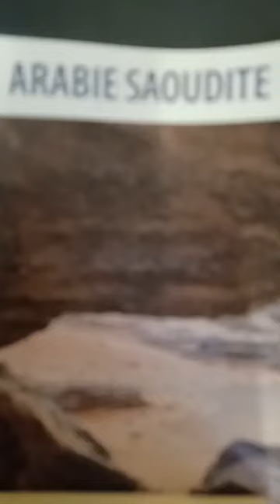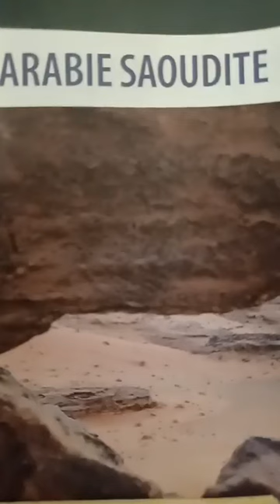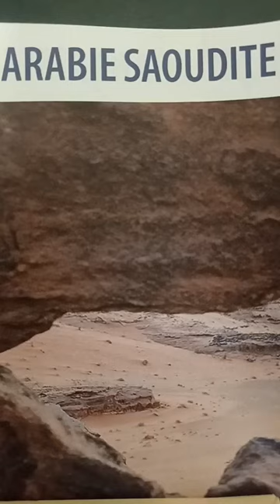L'interprétation du Coran en Arabe et en Bambara par Cheikh Madi Baba Soukouna (Qu'Allah le préser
Tafsir souratoul AL-BAQÂRA en Arabe et en Bambara par l'imam Soukouna